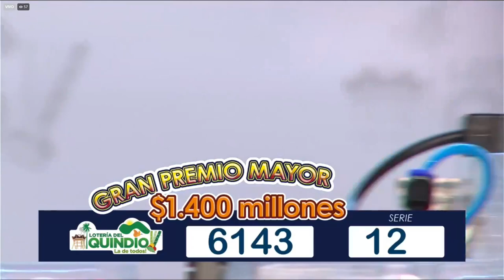Loteria del Quindio PREMIO MAYOR Resultado Jueves 13 de enero 2022 ✅🥇🔥💰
Hola buenas noches, te presentamos los resultados de las loterías y chances en Colombia, vamos con el Resultado para la Lotería del QUINDIO del Jueves 13 de enero de 2022.

lotería Quindío
lotería Quindío
lotería Quindío
Quindío lotería